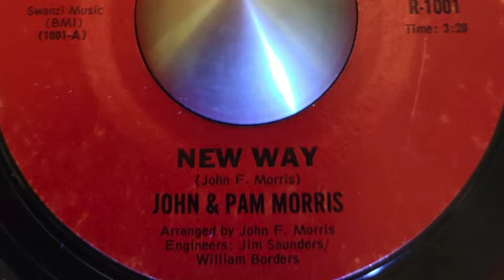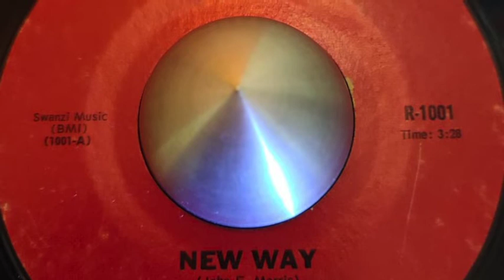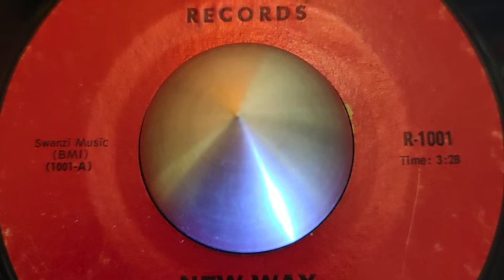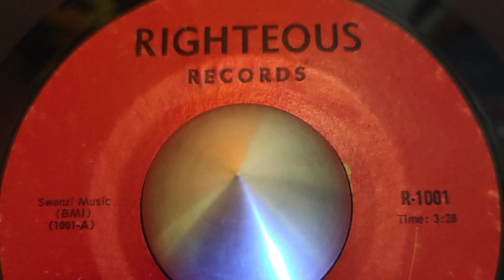John & Pam Morris New way